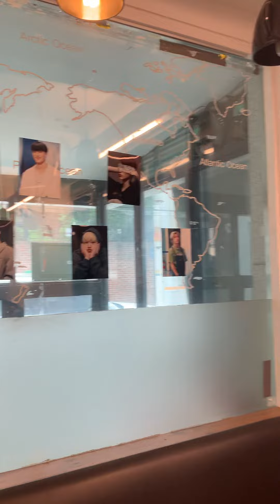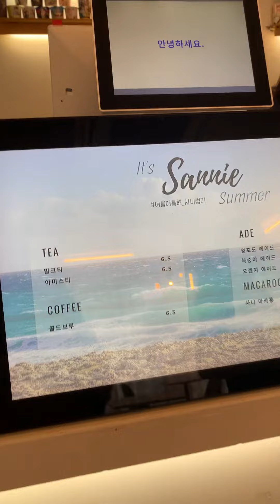Sannie’s birthday cafe - inside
Karen in Korea for ATEEZ